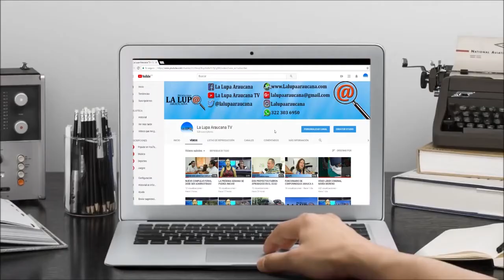DOS VEHÍCULOS CASI CAEN EN UN ABISMO EN LA VÍA DE LA SOBERANÍA